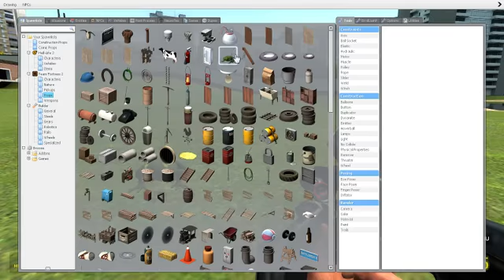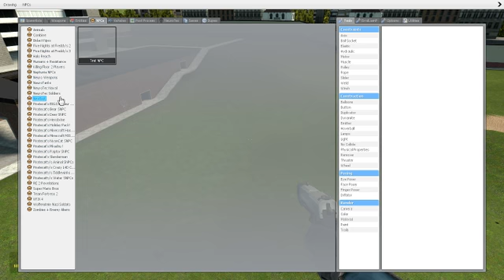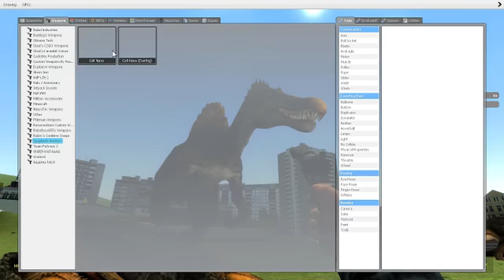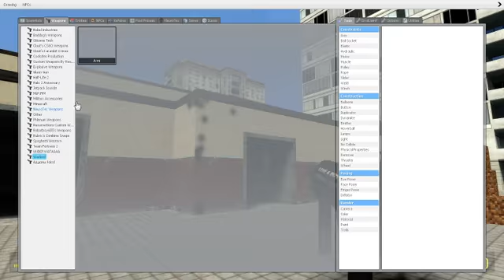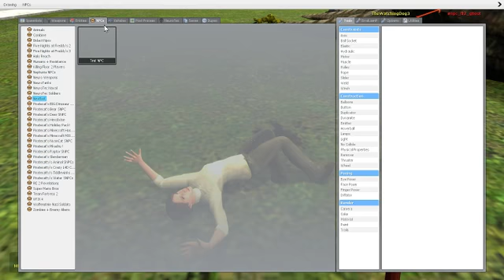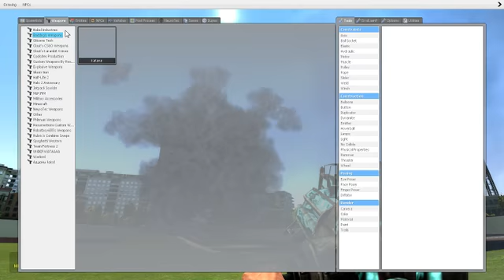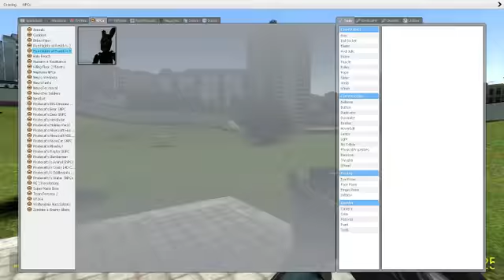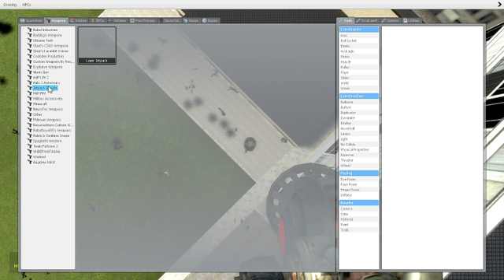Gmod Sandbox -(LASER JETPACK)-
Hey guys today I am playing Gmod Sandbox. I HAVE THE LASER JETPACK!!!
Hey guys my name is Adam and I am the maker of this channel. I know I’m not the oldest,
 funniest,  or most enthusiastic youtuber there is but I am just here to have fun and have
 a few laughs. I don’t think I’m the best or even that I’m funny but I like making videos
and I know SOME people out there like to watch them. Please don’t hate and LIVE ON!!!